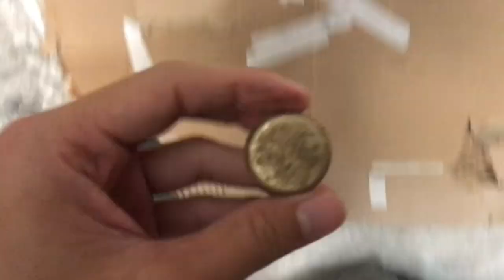FLEXING MY VERY OWN VERSION OF PVC TOY GUN 💯